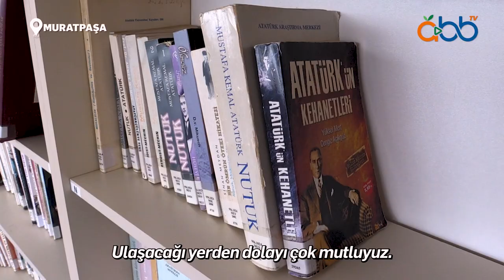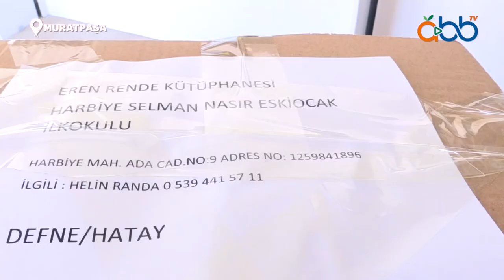ABB, yaraları sarmaya devam ediyor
Antalya Büyükşehir Belediyesi, 6 Şubat deprem felaketinin ardından yaraları sarmaya devam ediyor. Büyükşehir, kitap kampanyasında topladığı ilkokul, ortaokul, lise ve yetişkin düzeyindeki kitapları Hatay'da kurulan kütüphaneye gönderdi.

Oynatma Listeleri;